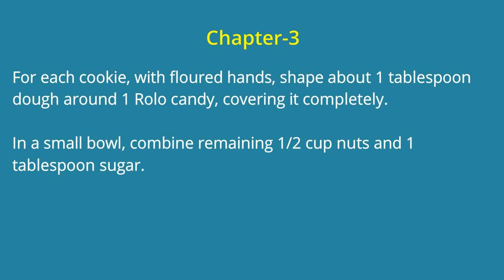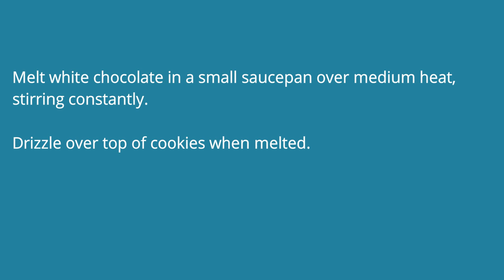Rolo Cookies 2 vd